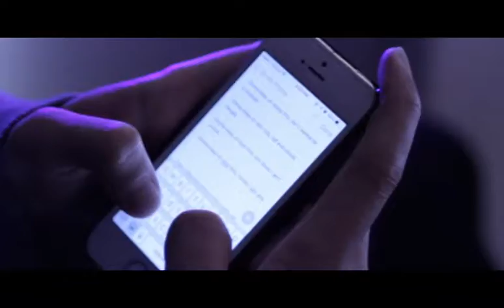Can't Tell - DOANMAN (Official Video)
Filmed by Jesse Tugas

Produced by YucBeats